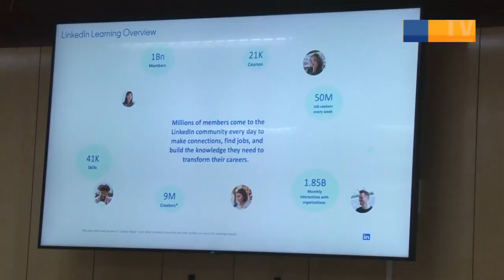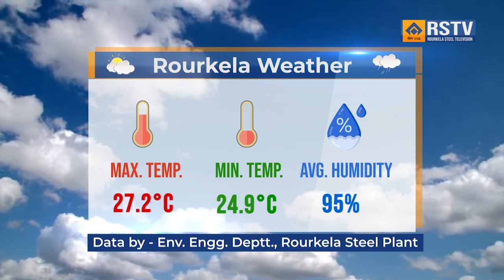ROURKELA STEEL PLANT HINDI NEWS DT- 23/08/2024